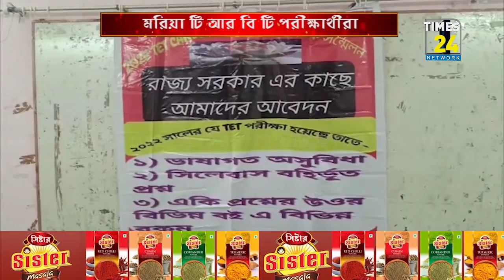সমস্যা সমাধানে মুখ্যমন্ত্রীর হস্তক্ষেপ চাইলো ২০২২ সালের TRBT পরীক্ষার্থীরা।